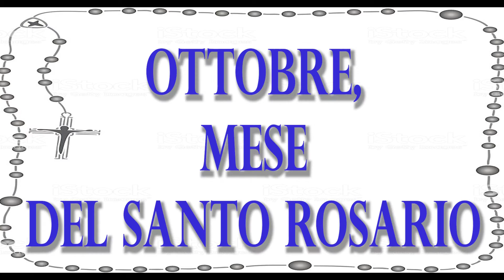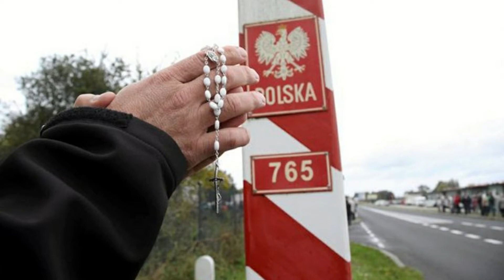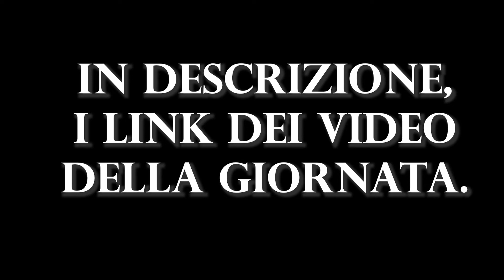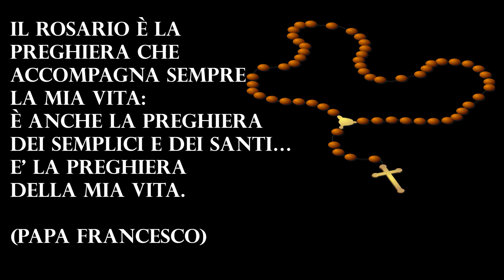Il vangelo di oggi 11 ottobre 2022: Lc 11,37-41. Beato Simone da Calascibetta. San Giovanni XXIII.